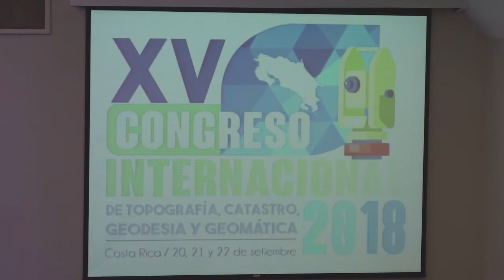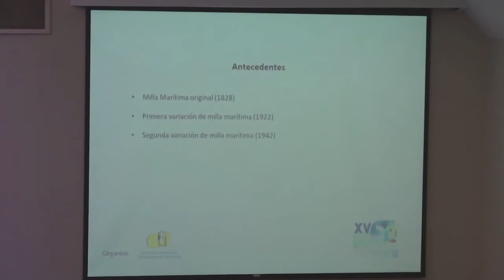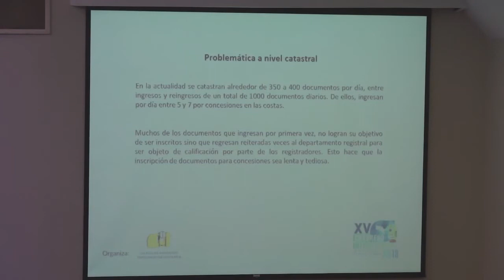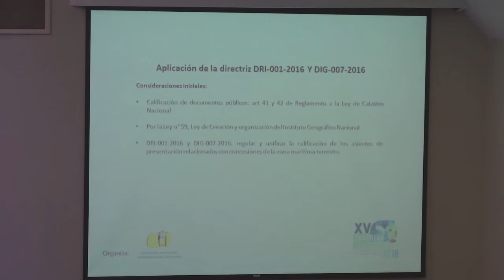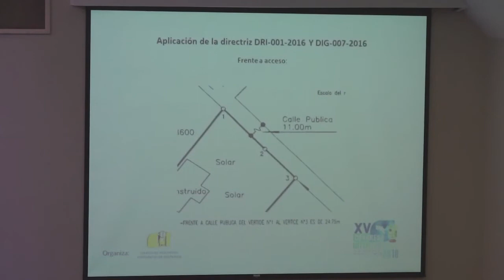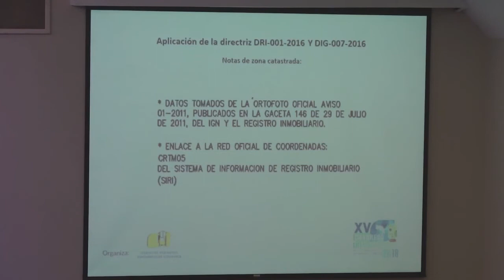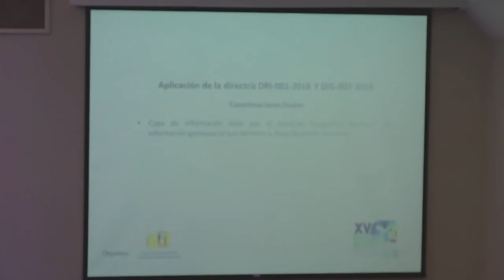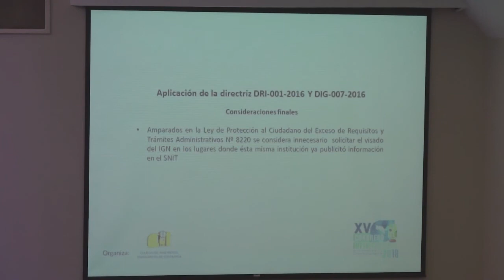'Aplicación de la normativa DRI 001 2016 y DIG 007 2016 para ZMT en zona catastrada y catastral'